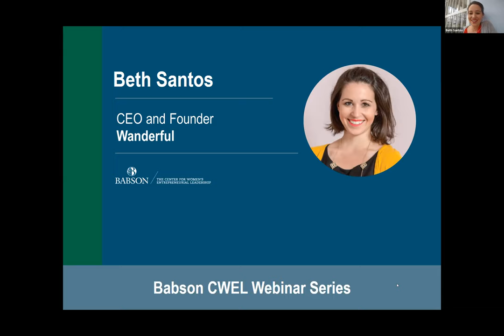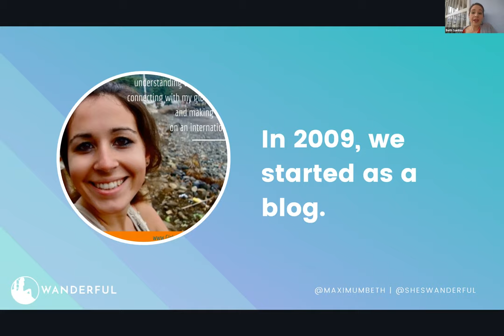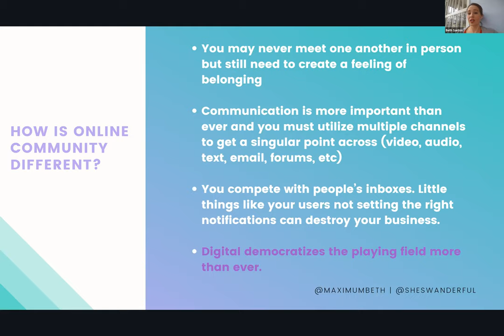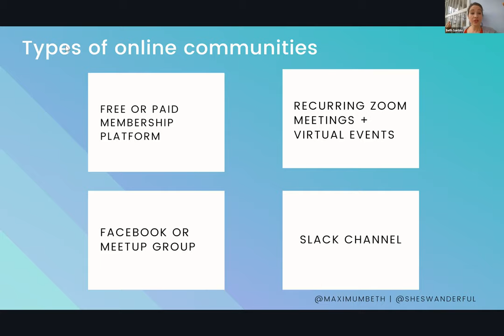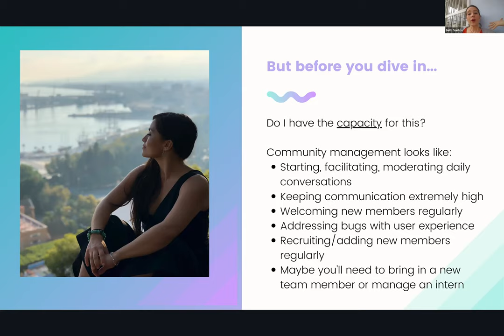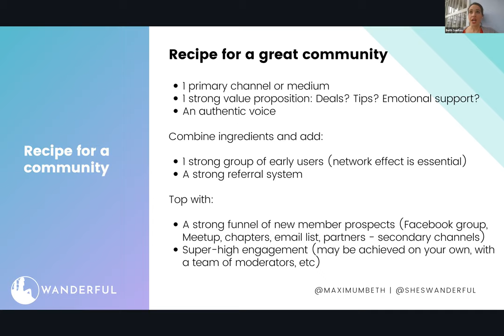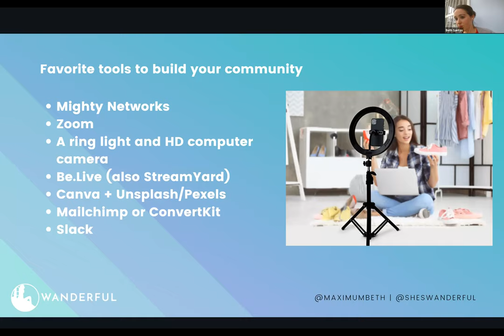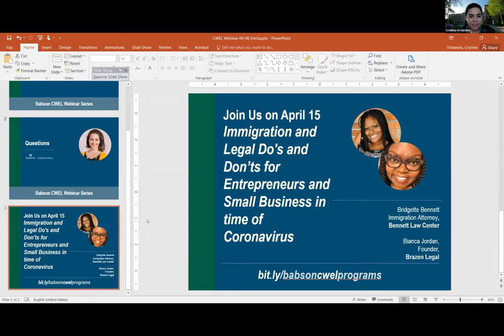Building an Online Community for Your Business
Who is your community? In a world that has suddenly gone online, building an engaged audience can mean the difference between business survival and business failure. By creating an online community, you can speak authentically to your customer base and open the door to a quick pivot at the most critical moments. Without it, you run the risk of sounding tone-deaf -- or losing your customers entirely. In this webinar, Babson’s Center for Women’s Entrepreneurial Leadership (CWEL) was joined by Beth Santos, founder and CEO of Wanderful, to shed light on what it means to build community and how to leverage that community for business growth, both now and in the future.